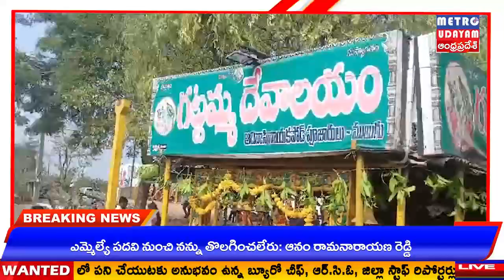METRO UDAYAM ||మేడారం జాతర తొలి మొక్కులో జాకారం గట్టమ్మ తల్లి ని దర్శించుకొని మొక్కులు